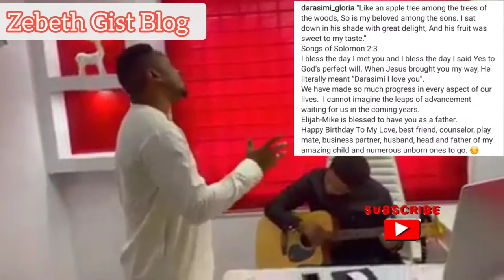Darasimi Oyor Crushes On Her Husband Lawrence Oyor on His Birthday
HAPPY  BIRTHDAY PASTOR LAWRENCE OYOR AND PASTOR GODSWILL OYOR.

We thank God for his steadfast love and preservation upon your lives,you both have been a thing of inestimable value in the kingdom and a blessing to humanity.

Keep soaring higher and higher in all your adventures in life.
Longlife!
More grace!
More passion for God!

Congratulations and a happy birthday!

About Evang Lawrence Oyor and Godswill Oyor Having been under their ministrations, I fell in love with the sincerity of their love for Jesus and I've been blessed by their sounds.

I will never forget my experience with
Pastor Lawrence Oyor at a studio those days I was much active on the keyboard.
I was recommended to play for him  for a ministration he'd be ministering in my state because he wanted someone who was "charged"😄.
Since i had known all his songs, i was more than ready because I thought the criteria will be by how skillful i was, but on getting to the studio with him, I barely played a song when he turned around and told the host that he has seen who he needed, and I'll be the one to play for him.
That encounter alone made me vow to never leave God's presence as it was discernable by the man of God.
And I understood that in as much as one needs to be skillful, the anointing is the difference.

Thank you for the impartations and the outpouring of the spirit of which I am a beneficiary.
A generation is blessed because you yielded.
I love and celebrate you.
More years fire and impact sirs!